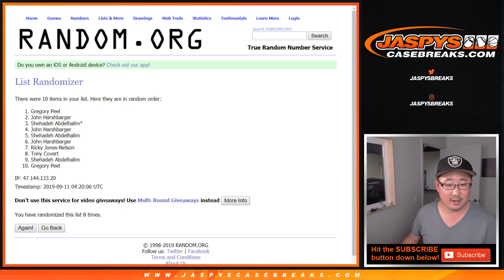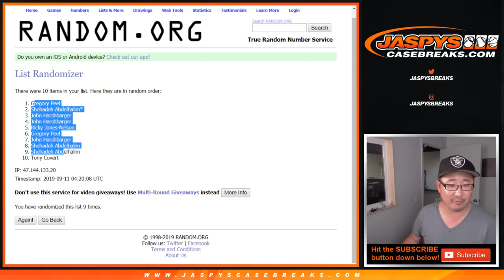Tu, 09/10/19 || Team Random - Bowman Sterling 3Box PYT #2